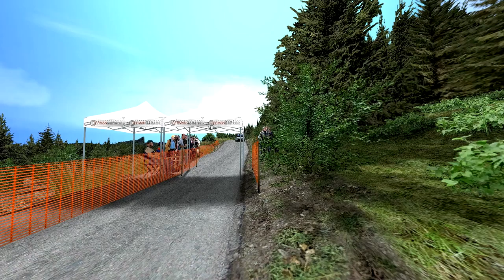rbrplanet php5 cz 17 Agrotec Petronas Rally Hustopeče 2022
REVIEW

CERNY Lukas

17. Agrotec Petronas Rally Hustopeče 2022

Škoda Fabia R5 evo